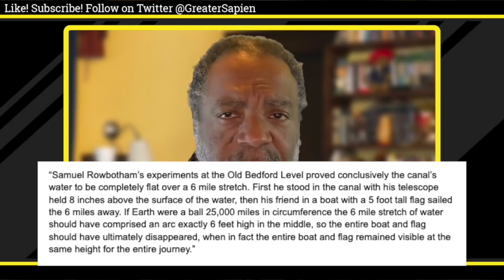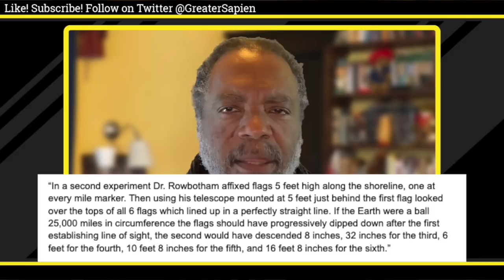"200 Proofs" Debunked #62 & 63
“Samuel Rowbotham’s experiments at the Old Bedford Level proved conclusively the canal’s water to be completely flat over a 6 mile stretch. First he stood in the canal with his telescope held 8 inches above the surface of the water, then his friend in a boat with a 5 foot tall flag sailed the 6 miles away. If Earth were a ball 25,000 miles in circumference the 6 mile stretch of water should have comprised an arc exactly 6 feet high in the middle, so the entire boat and flag should have ultimately disappeared, when in fact the entire boat and flag remained visible at the same height for the entire journey.”
“In a second experiment Dr. Rowbotham affixed flags 5 feet high along the shoreline, one at every mile marker. Then using his telescope mounted at 5 feet just behind the first flag looked over the tops of all 6 flags which lined up in a perfectly straight line. If the Earth were a ball 25,000 miles in circumference the flags should have progressively dipped down after the first establishing line of sight, the second would have descended 8 inches, 32 inches for the third, 6 feet for the fourth, 10 feet 8 inches for the fifth, and 16 feet 8 inches for the sixth.”